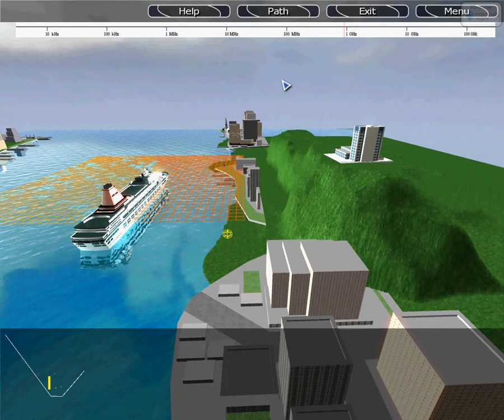NYC v2 1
This is a wireless radio signal strength prediction tool in 3D dynamic environment modeled in the NYC port scene.

The cruise ship blocks the radio transmission. Radio calculation is updated in real time. the color of the grid shows the signal radiation strength in the x-y surface. Yellow and blue grids represent the shadowing effects.

Transmitters are on the right side, yellow circled.  We are developing user interface to show the radio parameters and user control panel.

3D visualization is based on NeoAxis Engine by C#. RF calculation is based on Remcom Wireless InSite using C++.